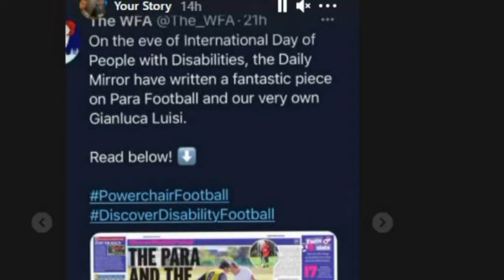TODAY IS A GIFT!!!!! | REAL TALK PODCAST#5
Hey guys hope you’re all doing well, I’m back with another podcast and if you didn’t know this is where you the real talk no bs! I speak from the heart and sometimes say what others aren’t real enough to say what they feel!